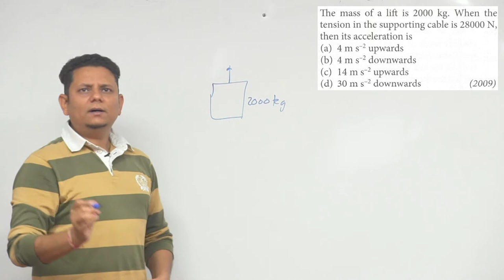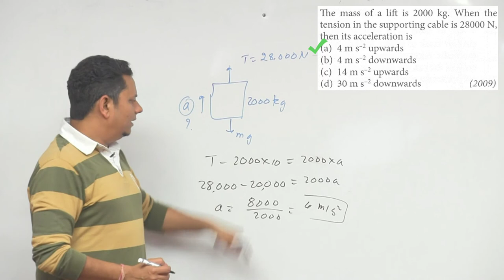The mass of a lift is 2000 kg. When the tension in the supporting cable is 28000 N, then its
The mass of a lift is 2000 kg. When the tension in the supporting cable is 28000 N, then its acceleration is